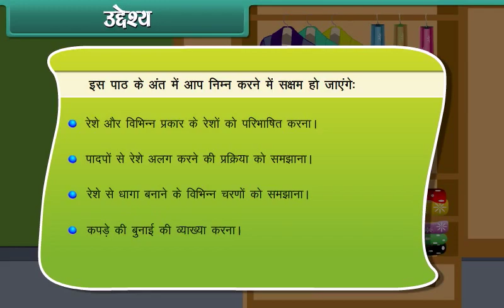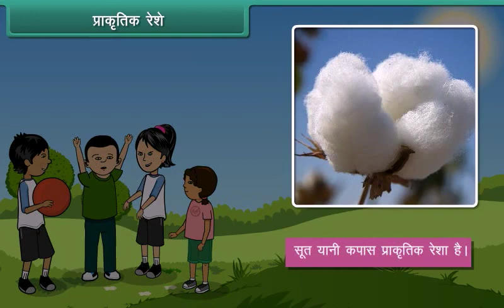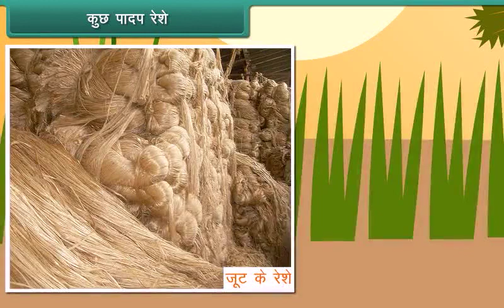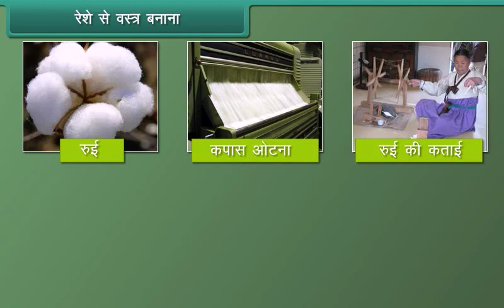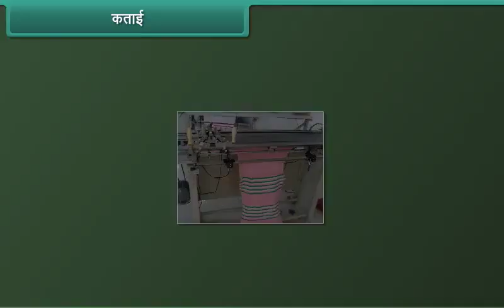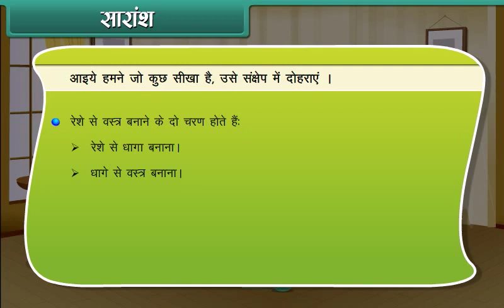Fibres To Fabric | In हिंदी | Class 6 | Full Chapter | CBSE | Best Animation Video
Fibres To Fabric | Class 6 | Full Chapter | CBSE | Best Animation Video